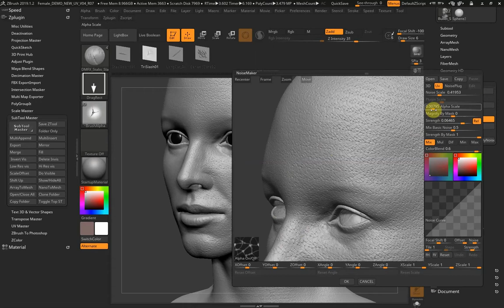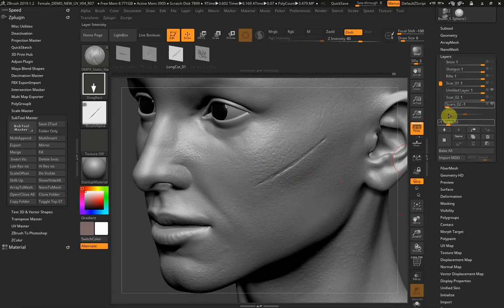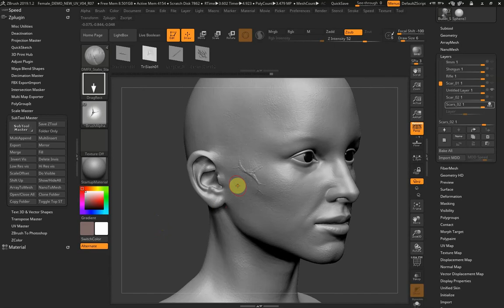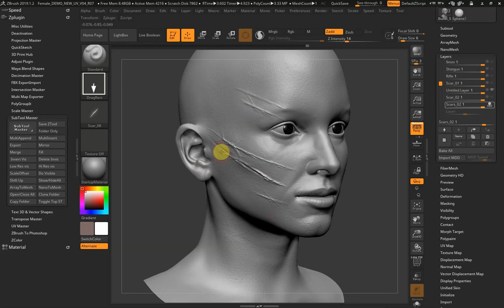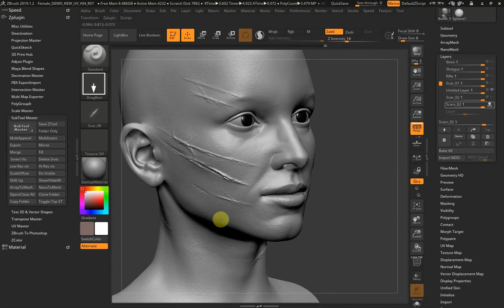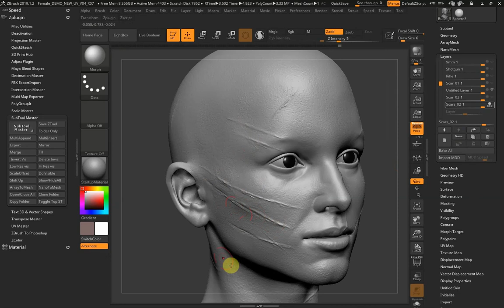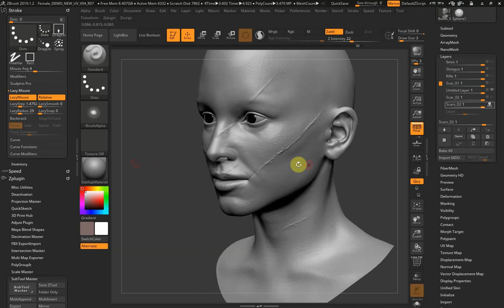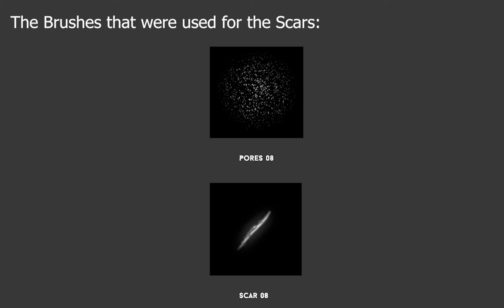Demo DMFX Scar Brushes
Here Stuart, our product designer, demonstrates what effects you can create in Zbrush with one set of scar brushes.